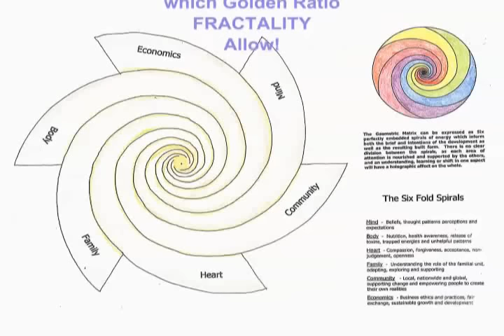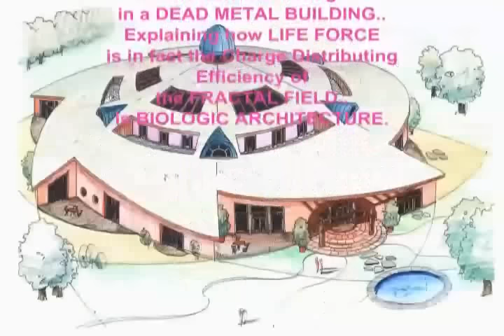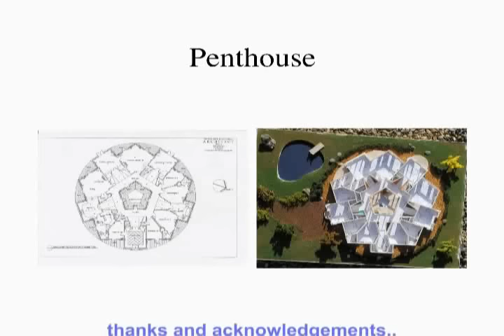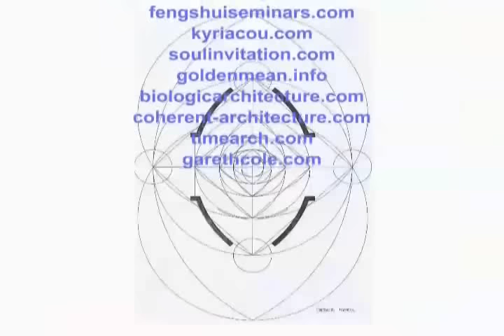Dan Winter & Jesse Krieger *** BlissFULL Architecture *** 1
Dan Winter's 2 experiments to change completely Western Culture:

1: Rock dolmen (biologic charge compression from piezoelectric/paramagnetic stone - like granite) arranged like a pine cone around a dish of seeds - dramatically and replicably serve germination success ( Orgone friends have shown 30% weight improvement in a replicable experiment - harmonic inclusive charge implosion due to fractal self similarity - the same harmonic inclusiveness which predicts disease survival in Heart harmonics ). By measuring the capacitive field at the center for harmonic inclusiveness (power spectra of the weak field- using the goldenmean.info/biophoton technique )- we PROVE the REASON seeds eat charge is the fractality of the field. This then will immediately require that we COMPLETELY re-invent agriculture, and re-invent architecture and urban design because we will then know how to build the field that serves instead of poisons DNA! (+ creates the DNA igniting 'sacred' charge environment necessary for electrical bliss process- the only way to not die ). Among other things, in practice this means we will finally realize that the use of steel and aluminum and electrosmog in our cities is a direct and major cause for the cancer and soul-lessness of our children. Everytime we choose a material which was not formed in the necessarily fractal electricity of biology for our dwelling - we die a little - because inside there - charge cannot breathe into efficient and fractal charge distribution (the definition of life and consciousness). We finally realize that the only 'religious' wisdom that ever had any use was the electrical skill + scientific bliss hygiene to prepare your bodies charge field or KA for COHERENCE- the only form immortality ever takes.

2. A similarly shaped pine cone like array of capacitors - triggered by simple single pulse- WILL CREATE GRAVITY measureably. This proves that (charge) self-similarity is the CAUSE and producer of gravity. ref: goldenmean.info/thrust , goldenmean.info/gravitycode This will confirm Einstein's intuition that infinite non-destructive compression - creates gravity from charge. Pity he didn't know that's what a fractal is. This experiment needs to be done immediately - to end the shocking ignorance - and arrogance - of western science not knowing a) why an object falls to the ground , b) how fractal magnetic lines and dolmen stabilize gravity and therefore atmosphere (self organize charge into AWARENESS), c) how and why Golden Ratio based- DNA makes the black holes and gravity (already measured) when excited properly (bliss).